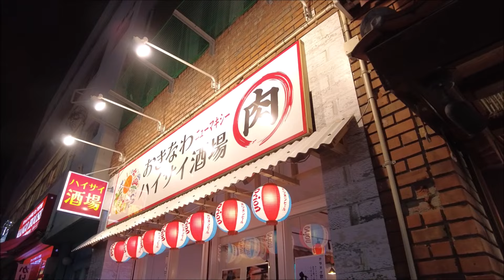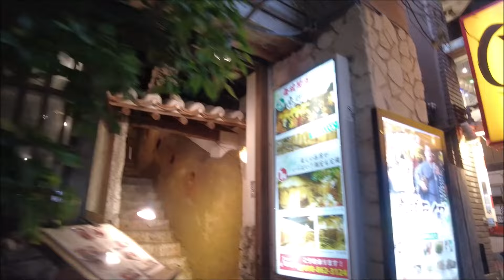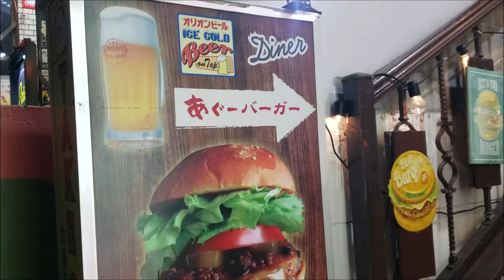【2024年1月12日(金)夜の国際通りと平和通り】週末の夜、観光客は多いのか？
行動規制の無い週末午後7時過ぎにしては、思った程の人出ではなかったと感じました。